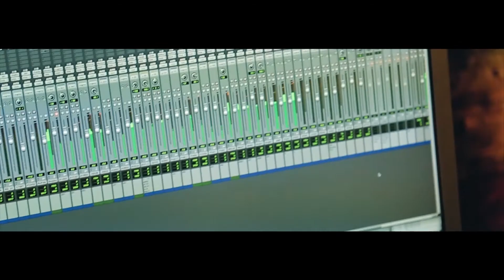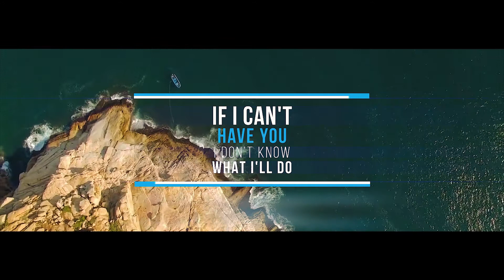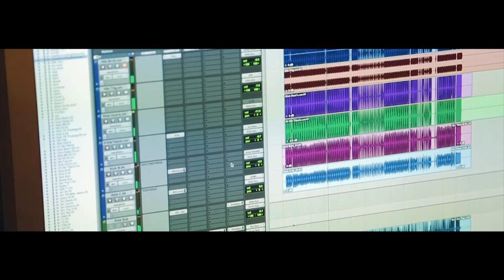Aces Wyld- Like A Country Song (OFFICIAL LYRIC VIDEO)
Lyric Video for our Brand New Single Released May 1st 2017!!

Aces Wyld would like to thank:
Bart McKay Studios
Strike Films